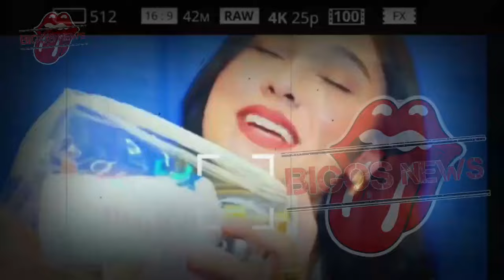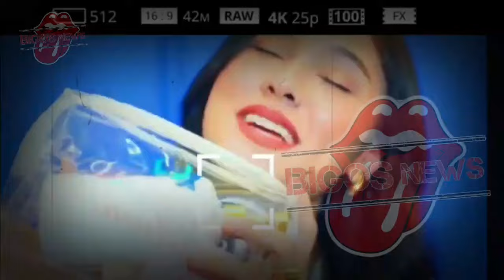IRISH BELLA KEMBALI KE PELUKAN MANTAN?, AMMAR ZONI TERBARU - GOSIP ARTIS HARI INI